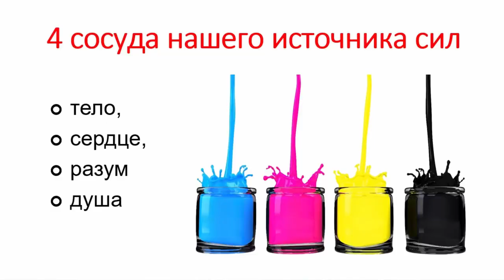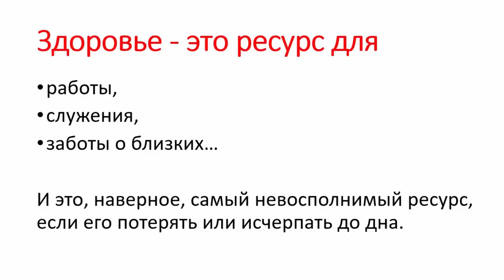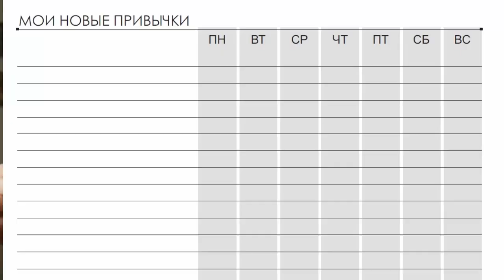УРОК 3 - ЗДОРОВЬЕ МАМЫ "Мама полная сил и энергии" Света Гончарова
➤➤ Получить бесплатно листы для распечатки

Записавшись на курс вы сможете не только получить листы, но и задать вопросы нашим кураторам и получить поддержку от них в закрытом кабинете марафона на нашем обучающем сайте.

➤➤Порядок с детьми. Система Флаймама.